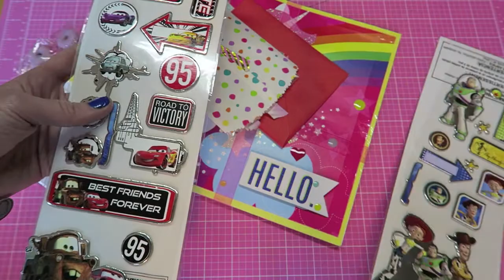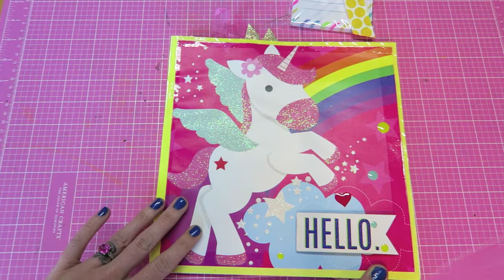Happy Mail : Unicorn Flipbook| I'm A Cool Mom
Hi crafty cuties! Check out this happy mail package that I Robin sent me!

Welcome to my crafting, creative, DIY Channel!! I hope you enjoy and stay awhile. I have so many things planned for 2016 and can't wait to start.
I upload almost every day as I have lots to share!

About me : I am Jessica, a 32 year old mother and wife. I stay home and take care of our 4 year old son. Crafting has become a passion, a hobby and therapy!

I am on the design team for Sarah Hurley and you may see me use products that were sent to me, however I will always list those in my description with an * next to it.
I am also one of the PR Girl's for JamisonReidDesigns!